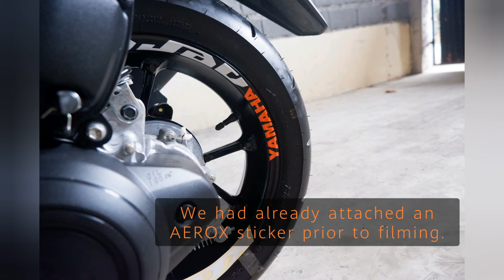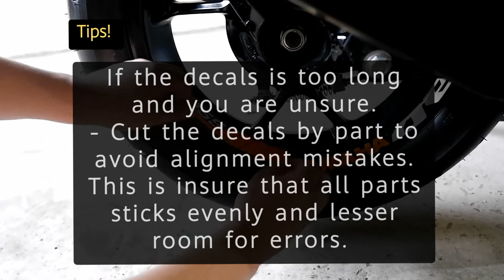Aerox Mags Decal Reflectorized Sticker - DIY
Attaching Mags Decal Sticker (Reflectorized ) - DIY Edition

💕Love Lots! mwah